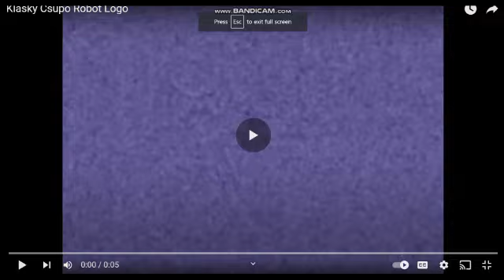But I Can! Csupo Effects (Sponsored by NEIN Csupo Effects)